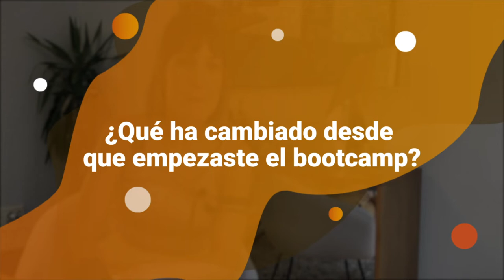Opinión KeepCoding - Patricia Mazuelo - Full Stack Bootcamp Desarrollo Web